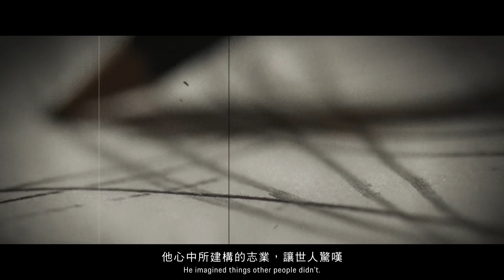【Dreamers. On. | 夢想是一切的原動力】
保時捷因夢想而生，並傾盡心力大膽實踐，
我們相信，未來屬於對夢想深信不疑的人。
如果你和保時捷一樣敢夢，你的夢想，又會是什麼？